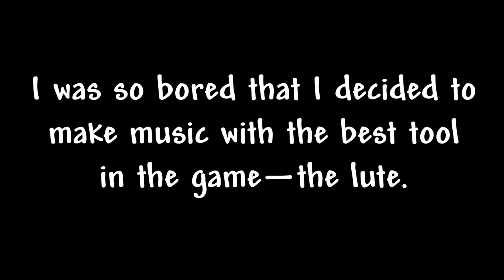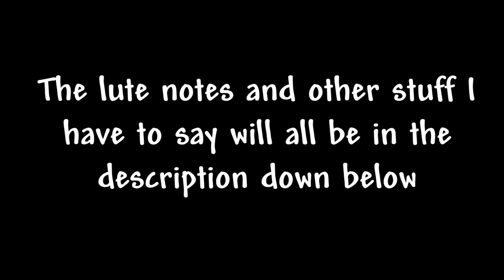Jurassic Park Theme on Lute | ROBLOX Pilgrammed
Here are the notes:
K K J K K J K S S F F
D A S J G D A S
G A F D D S S

K J K G F K J K G F
K J K G A F
K J K G A K J K

I might remake this since some of the notes were kinda out of tune. Tho, I have no idea how to play any instrument and I am in no way a musician in any way, shape, or form. I just copied the piano notes online and transferred them to be playable with the lute. The lute has limited notes tho so maybe if there were more, I could've changed some of the notes to sound a little better and in sync with the tune.